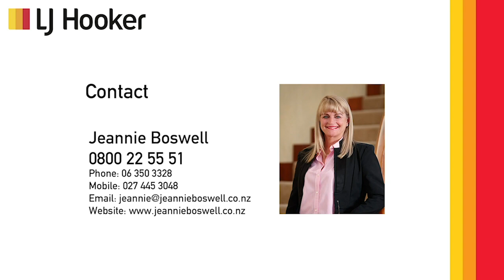14 Freedom Drive - Proudly marketed by Jeannie Boswell, LJ Hooker